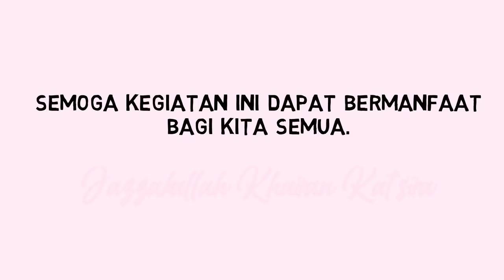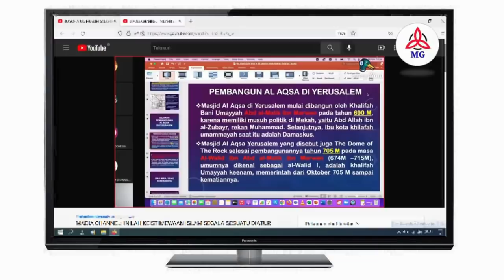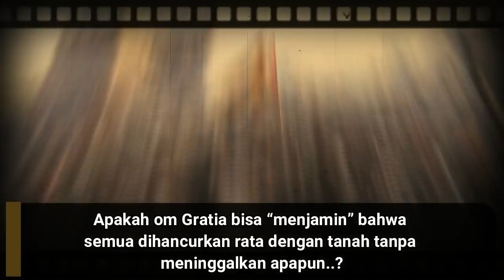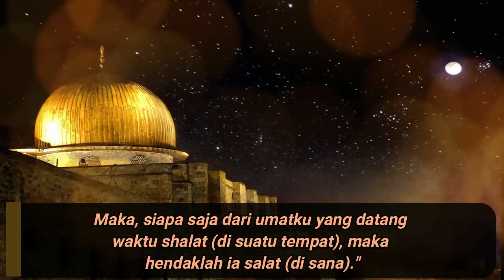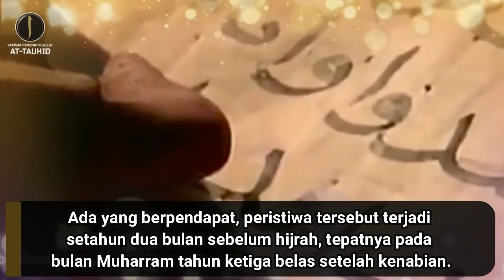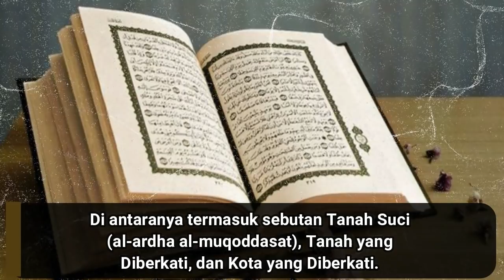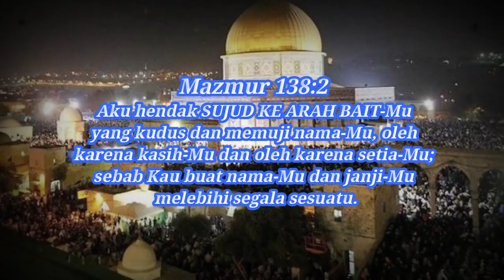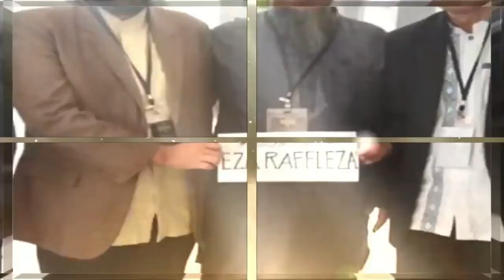Isra Miraj 2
Video ini merupakan part.2 dari pembahasan Isra Mi'raj yg lalu. Silahkan di simak, semoga ada hikmah yg bisa dipetik dari video Eza Raffleza ini